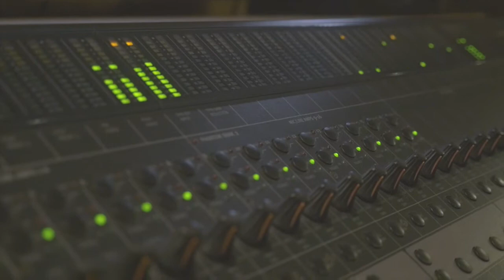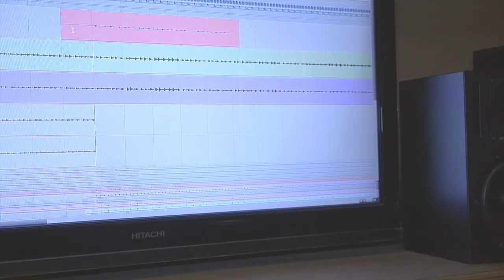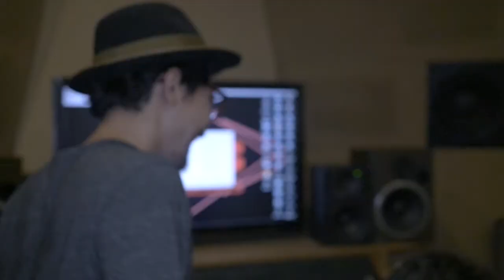RECORDING SEDANG JATUH CINTA - PAHIT!!!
Behind The Scene Recording Single "SEDANG JATUH CINTA"

October 2016 at Studio 18

Silahkan dinikmati, kalau ada masukan atau request silahkan tulis di comment ya ;)

FanPage @officialsandycanester